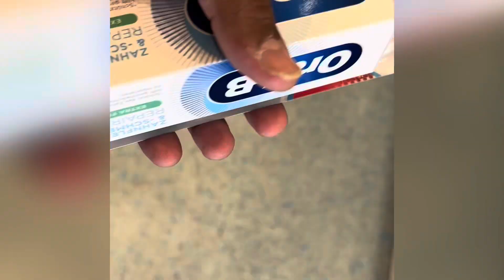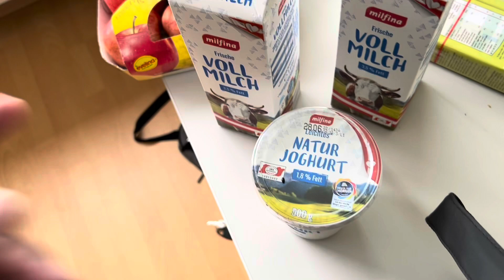Vlog in Austria | Check out Complete Vlog on this channel